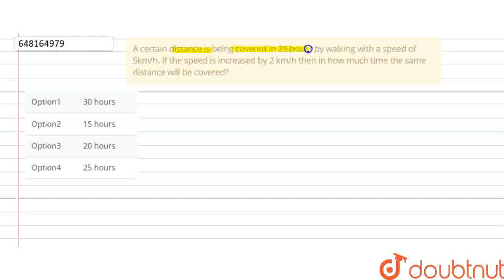A certain distance is being covered in 28 hours by walking with a speed of 5km/h. If the speed i...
A certain distance is being covered in 28 hours by walking with a speed of 5km/h. If the speed is increased by 2 km/h then in how much time the same distance will be covered?
Class: 6
Subject: MATHS
Chapter: ALL INDIA SAINIK SCHOOLS ENTRANCE EXAMINATION : 2019
Board:CBSE

👉 Have Any Query? Ask Us.

Our Telegram Pages:
class 6
6 class ka math syllabus